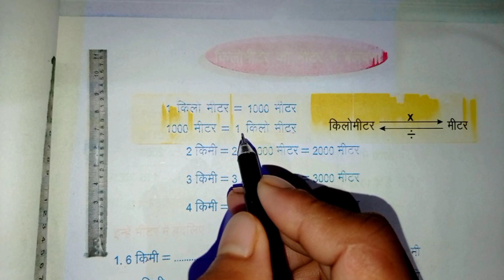Jcert Class-5 Math पाठ-7 मापन (Measurement) अभ्यास के प्रश्न Part-3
किलोमीटर
मीटर
किलोमीटर को मीटर में बदलना
किलोमीटर को मीटर में कैसे बदलें
kilometer
meter
kilometer ko meter me badalna
मापन
measurement
लम्बाई
length
centimetre
metre
time
अभ्यास के प्रश्न
पाठ 7
units
class 5 chapter 7
jcert
ncert
class 5 path 7
jcert class 5 chapter 7
jcert class 5 path 7